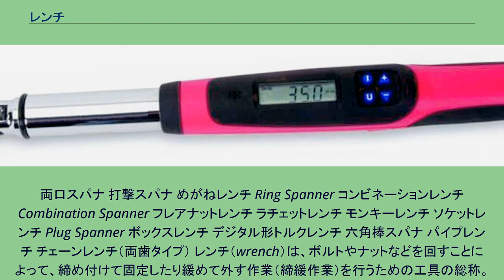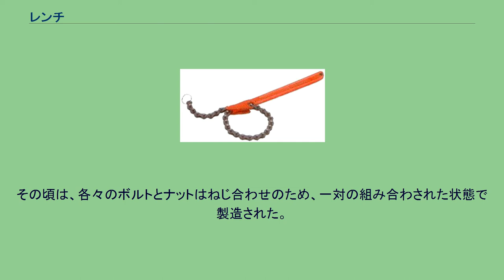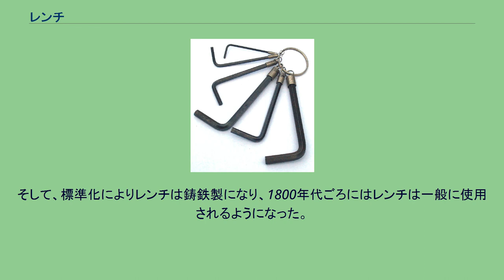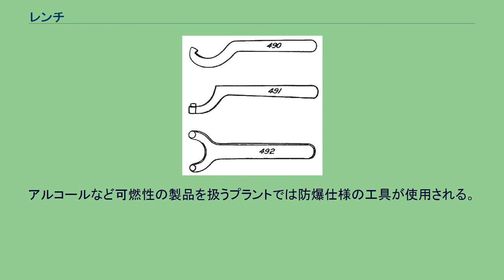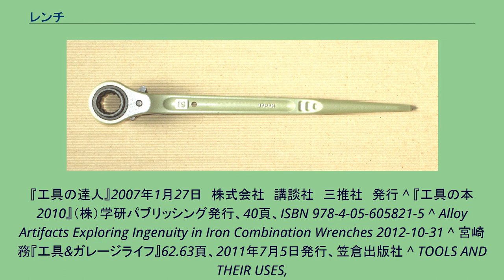レンチ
両口スパナ 打撃スパナ めがねレンチ Ring Spanner コンビネーションレンチ Combination Spanner フレアナットレンチ ラチェットレンチ モンキーレンチ ソケットレンチ Plug Spanner ボックスレンチ デジタル形トルクレンチ 六角棒スパナ パイプレンチ チェーンレンチ（両歯タイプ） レンチ（wrench）は、ボルトやナットなどを回すことによって、締め付けて固定したり緩めて外す作業（締緩作業）を行うための工具の総称。
ねじる、ひねるといった意味を持つ。
日本では、先端が開放された固定幅のもののみを「スパナ」と専ら称し、開放型であるが可変型のモンキーレンチをはじめ六角棒スパナも六角レンチと呼ばれることが多いなど「レンチ」のほうを総称的に使う、という傾向がある。
調整可能で挟む形状の物をレンチ、固定のサイズの物をスパナと呼ばれている。
ボルトはサイズによって適正な締め付けトルクがあるので、レンチもサイズによって適正な長さになるよう調整されている。
きつく締まっている・固着しているボルトを緩める際に、レンチにパイプを被せて長さを延長することがあるが、ボルトに過度な力が加わり破損の原因となる。
特に、締付けの際には過度な締付けトルクとなる。
レンチ（スパナ）の歴史は長い。
ローマ人は、多くの構築物をローマに建設するために、レンチを使用した。
実際、現在も残っている構造物の多くに、それらの原型の締め具（ボルト・ナット）が使用されている。
その頃は、各々のボルトとナットはねじ合わせのため、一対の組み合わされた状態で製造された。
そして、ボルト・ナットは、使用されるレンチの口幅に合うように製造されていた。
産業革命まで、鍛冶屋は個々に自分の造ったレンチに合う締め具を製造していたので、人々は、他の店には行かないで、いつも同じ店でレンチと組み合わされた締め具を買っていた。
または、鍛冶屋からレンチを借りるか、鍛冶屋に必要とするどんな締め具でも製造させた。
レンチの最も初期の形状は錬鉄で造られ、ハンドルは、まっすぐかある角度付きかS型だった。
1770年ごろに、大量のねじを製造できる最初の旋盤が発明された。
この機械による生産の結果、締め具の寸法が標準化されることになった。
締め具が同じ寸法になったので、その後レンチの口幅寸法も標準化された。
そして、標準化によりレンチは鋳鉄製になり、1800年代ごろにはレンチは一般に使用されるようになった。
最近ではレンチのほとんどは、鋳造品より強度があるハンマー鍛造製となっている。
アルコールなど可燃性の製品を扱うプラントでは防爆仕様の工具が使用される。
各種フックレンチ（上からフックスパナ・ピンスパナ・フェイスピンスパナ） ^ THOMAS DUTTON 『THE HAND TOOLS MANUAL』p83、2007年発行、TSTC Publishing ISBN 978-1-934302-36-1 ^ 技能士の友編集部『作業工具のツカイカタ』2002年8月25日13版発行。
株式会社大河出版。
『工具の達人』2007年1月27日　株式会社　講談社　三推社　発行 ^ 『工具の本2010』（株）学研パブリッシング発行、40頁、ISBN 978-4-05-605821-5 ^ Alloy Artifacts Exploring Ingenuity in Iron Combination Wrenches 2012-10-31 ^ 宮崎 務『工具&ガレージライフ』62.63頁、2011年7月5日発行、笠倉出版社 ^ TOOLS AND THEIR USES,
NEW YORK : DOVER PUBLICATIONS, INC., p.12. ISBN 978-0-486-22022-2 ^ TOOLS AND THEIR USES, NEW YORK : DOVER PUBLICATIONS, INC., p.13. ISBN 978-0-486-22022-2